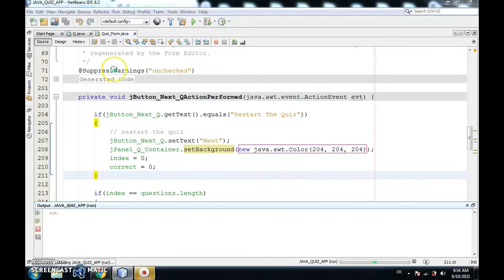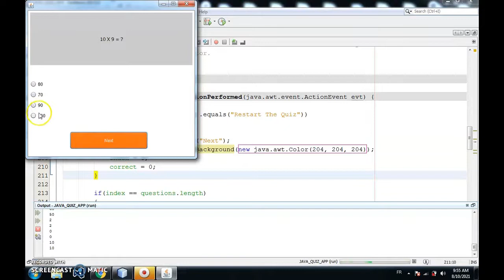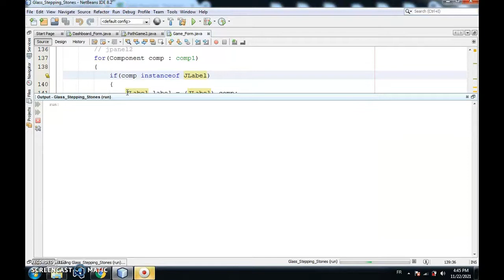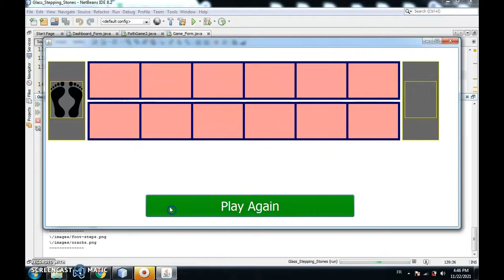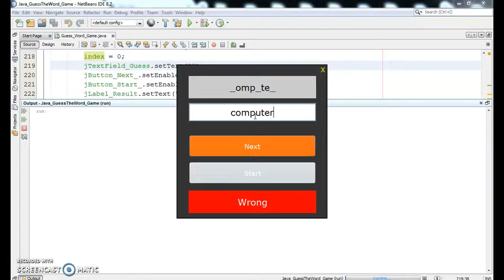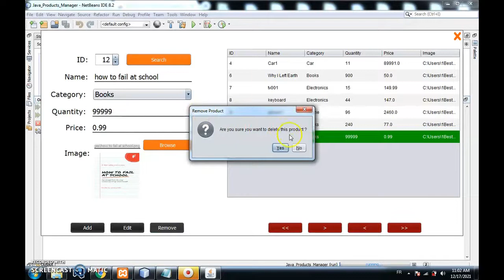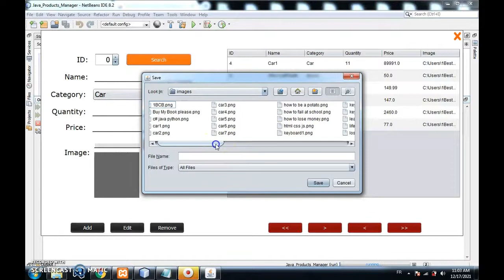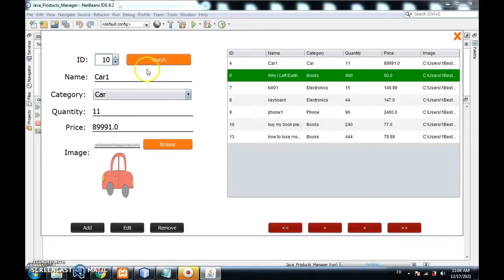5 java mini projects source code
Download 5 Java Small Projects Source Code

▶ 00:00 - Java Quiz App Source Code:

▶ 01:33 - Java Rock Paper Scissors Game Source Code:

▶ 03:15 - Java Create Glass Bridge Game:

▶ 05:04 - Java Guess The Word Game Source Code:

▶ 06:40  - Java Products Manager Project With MySQL Database: